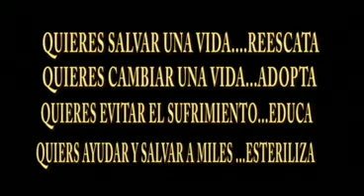FOTO REPORTAJE GLORIA VARGAS.mp4 - M3 (Moda, Música & Motores)